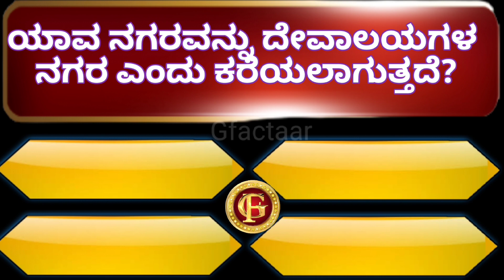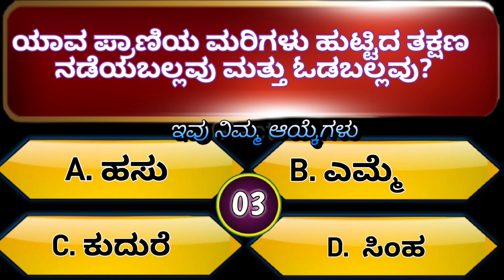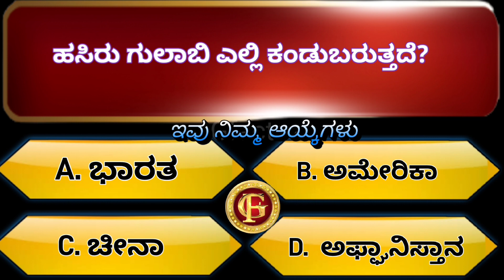general knowledge questions and answers I quiz in Kannada l General Knowledge quiz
general knowledge questions and answers I quiz in Kannada l General Knowledge quiz l

ಸಾಮಾನ್ಯ  ರಸಪ್ರಶ್ನೆ I  quiz in Kannada l General Knowledge quiz l

Your query:-
general knowledge
general knowledge questions and
answers
general knowledge questions
general awareness
general science for competitive
exams
general science
general pyd mizoram upc
general anatomy
general knowledge kannada
general knowledge kannada question
answer
general knowledge kannada questions
general knowledge kannada song
general knowledge kannada story
general knowledge kannada delhi
general knowledge kannada and
english
general knowledge kannada book
general knowledge kannada please
general knowledge kannada
prashnegalu
kannada general knowledge
kannada general knowledge questions
kannada general questions
kannada general knowledge quiz
kannada general question answer
kannada general quiz
kannada general knowledge channel
kannada general knowledge story
kannada general knowledge book
kannada general knowledge video
kannada gk questions and answers
kannada gk
kannada gk questions
kannada gk stories new
kannada gk question
kannada gk master
kannada gk adda channel story
kannada gk story part 2
kannada gk quiz
kannada gk adda aunty

Note-

Hello Everyone!

10 random facts about the world
etc.